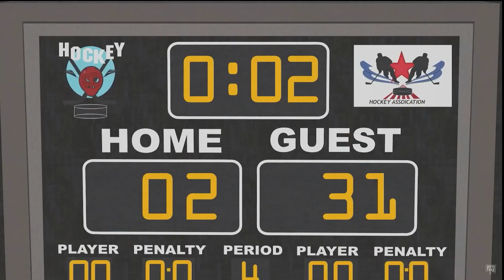Rally beats Cmurder discord to CE!